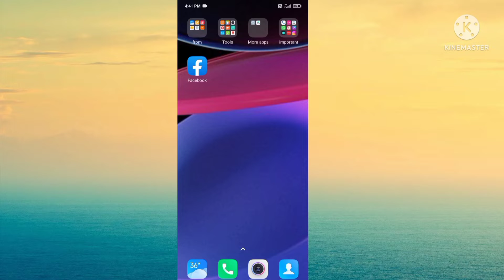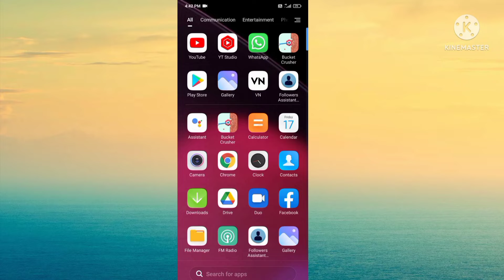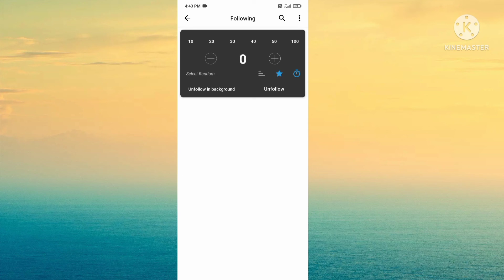instagram me unfollow karne ka tarika//instagram par following ko unfollow kaise kare//rani techshop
Hello Friends

दोस्तों आज की इस video में मैं आप लोगों को बताने वाली हूं किInstagram me kisi ko unfollow kaise kare अगर आप भी जानना चाहते हैं तो हमारा ये video जरूर देखें अगर video आपको पसंद आता है तो like करें और अपने दोस्तों को भी Share करें और हमारे Rani techshop channel को subscribe करना ना भूलें ।

Instagram par following kam kaise kare
Instagram par following ko unfollow kaise kare ek sath
Instagram par following ko kaise hataye
Instagram par following ko kaise kam karen
How to less following on Instagram in hindi
Instagram par following kam kaise kare 2022
Instagram me following kaise kam kare
Instagram me following ko unfollow kaise kare
Instagram par following kaise
Instagram par following ko unfollow kaise kare
Instagram par following ko kam kaise kare
Instagram me kisi ko unfollow kaise kare
instagram par unfollow kaise kare
instagram me unfollow kaise kare
insta me unfollow kare kare
instagram me unfollow karna hain
insta par unfollow kaise karte hain
instagram unfollow kaise hota hai
instagram me unfollow kaise hota hai
insta par unfollow kaise hota hain
insta par unfollow kaise kare
instagram par unfollow kaise karen
instagram unfollow kaise kare
instagram me unfollow karne ka tarika
unfollow instagram
instagram par ek click me sabko unfollow kaise kare